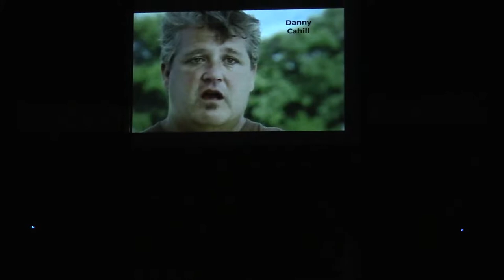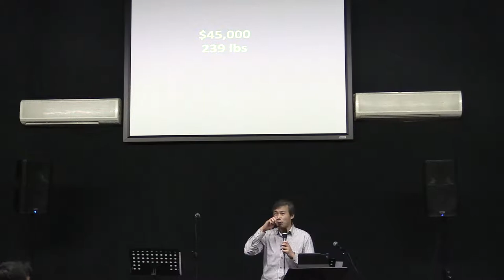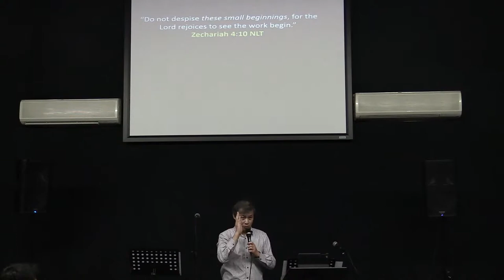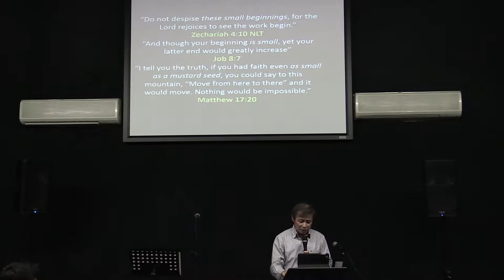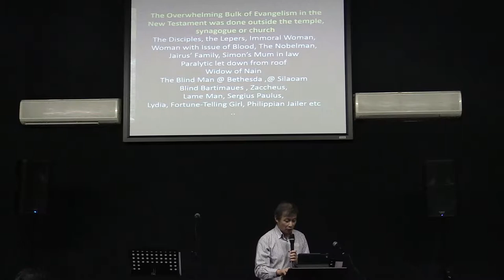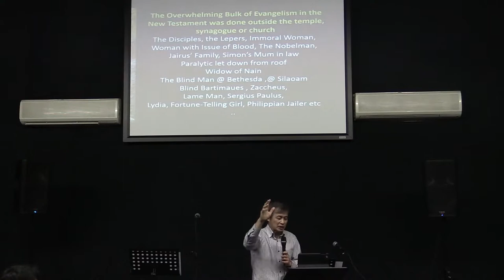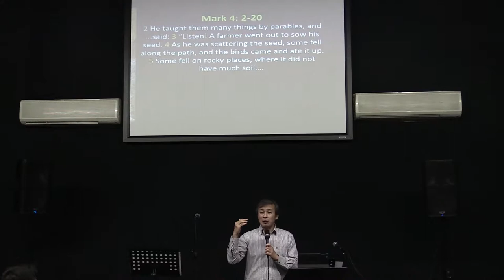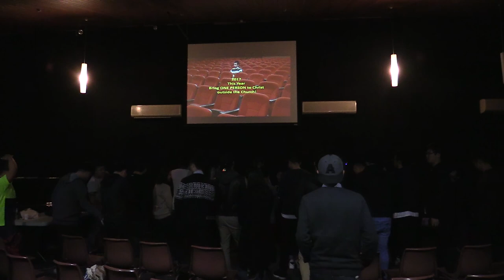2017-04-29 - Ps Phillip Lyn Day 2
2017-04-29 - Ps Phillip Lyn Day 2